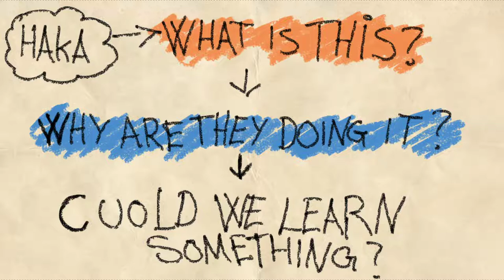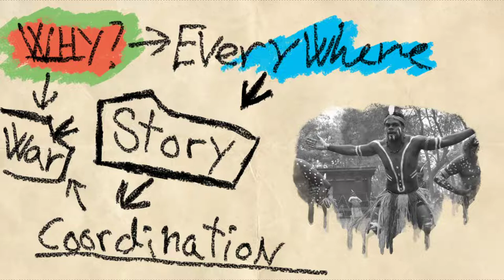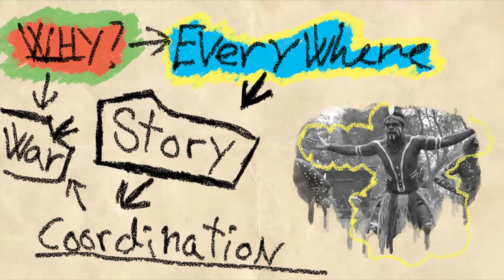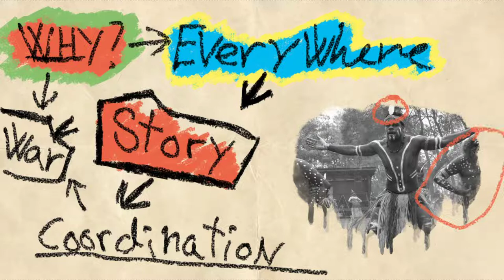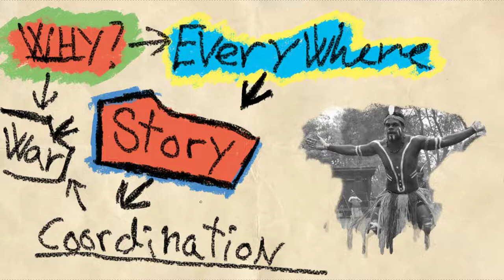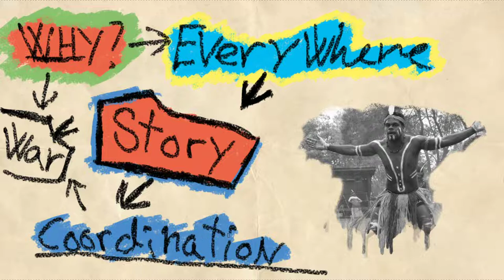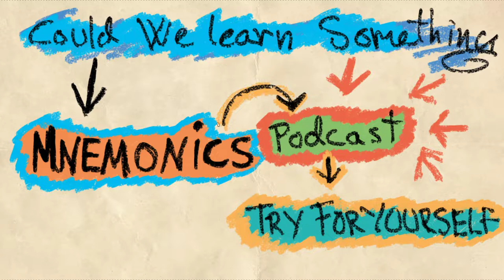Haka, Dancing and Mnemonics